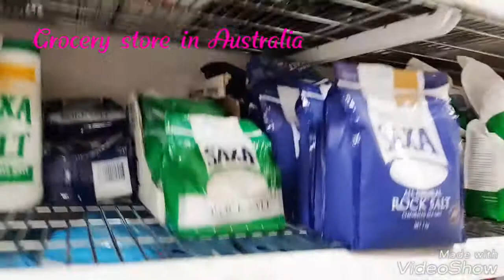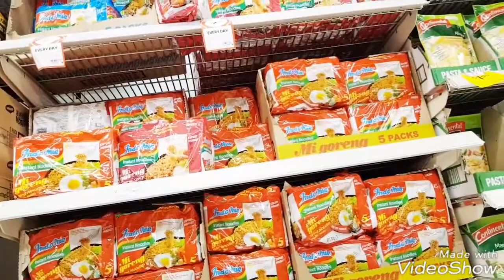HE COOKED / HE DID THE GROCERY / AUSTRALIANO/ FILIPINA IN AUSTRALIA 💝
Me and my wife Cindy been married for 20 years ( 2017) .We want to share our simple life to you , hope you continue to follow us , as we are preparing to move to Philippines shortly ..For now we are in Australia working nd only coming to Philippines to set up out home.. hope you enjoy our videos ..  💚💛💜💙🇵🇭🇵🇭🇵🇭🇵🇭

Videos Mondays  for your updates !! or early if we can .. sometimes our busy life gets in the way of our editing ..thank you . See you then ..

Get ready with me , how to look great without breaking the bank  👍💚

pls. check the other video of our Sipaway trip above link ( Cindy' s Channel )

our Qand A with my hubby..pls. click above

our life story . storytime #1 pls. click above

our life story. storytime #2 pls. click above

our latest update / our home in Bacolod, Philippines👍👍👍🇵🇭🇵🇭🇵🇭🇵🇭🇵🇭

We use this for our videos :

Samsung  S6

Thank you so much for following our story ..
MOZ ND CINDY 💖

enjoy everybody !! 🇦🇺🇵🇭💚